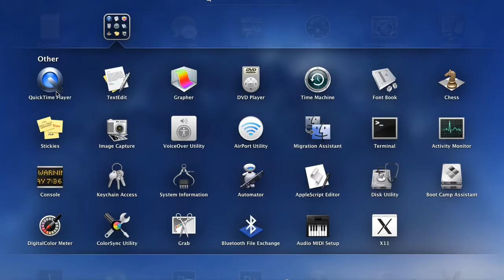HOW TO GET ACCESS TO DIMENSIONS OF A VIDEO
HELLO GUYS THIS IS CHAOSTIC AND I AM BACK WITH ANOTHER VIDEO. IN THIS VIDEO ILL SHOW YOU HOW TO GET ACCESS TO DIMENSIONS OF A VIDEO. THIS IS AS SIMPLE AS EATING A PIECE OF CAKE. SO PEACE OUT PEOPLE.